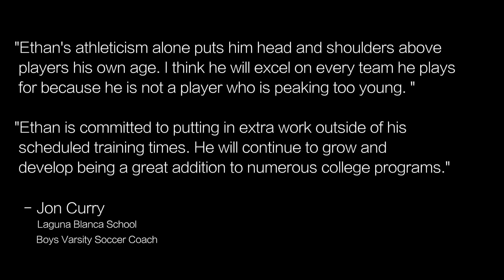Ethan Tyng Soccer Highlight Reel #1 2016